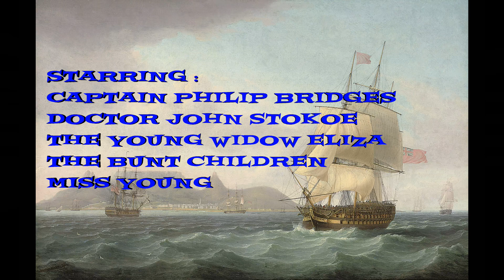Maiden Voyage the Musical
Draft Trailer for the Musical - "The Maiden Voyage"